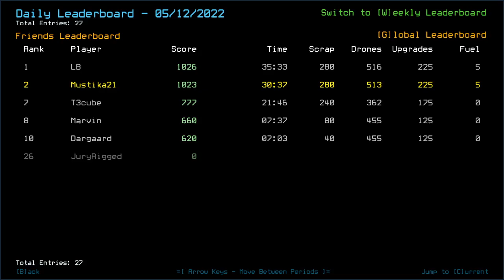Duskers Daily 13 May 2022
Slightly straight-forward mission for all 4 infestation types.